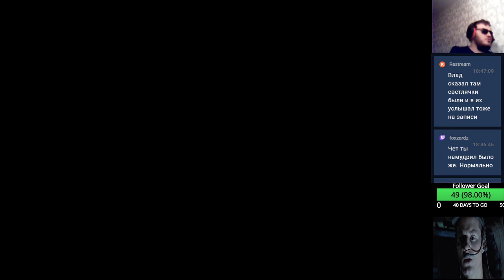The Word Of Terryfying Sciece. 3 try. Ironman/Superhuman